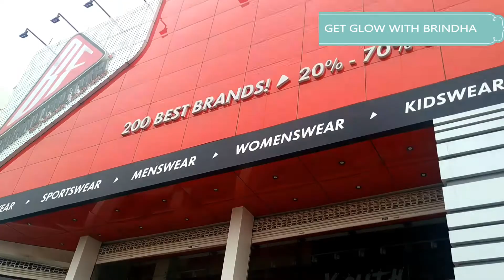BRAND FACTORY shopping VLOG|shopping haul in tamil|branded clothes in best price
Hello friends,
 If you are looking for branded dresses in best pricee, here is the vlog + shopping haul for you from Brand

factory.Hope this helps.Have grabbed my favourite dresses and have done vlog on the same.Do watch til end to know the

dress I bought and do your shopping and let me your choice this year.

Love & XOXO,
Brindha